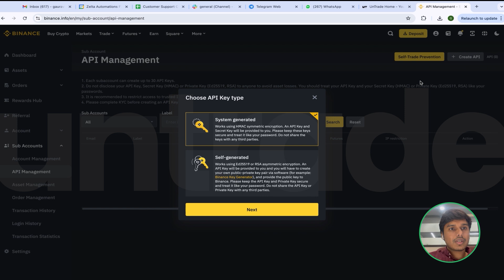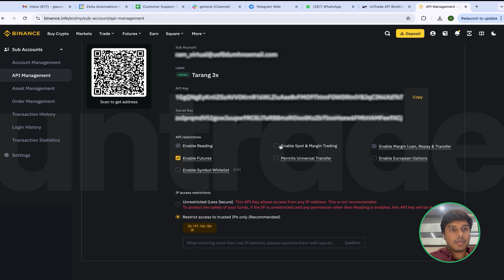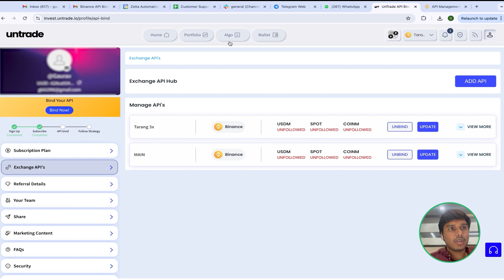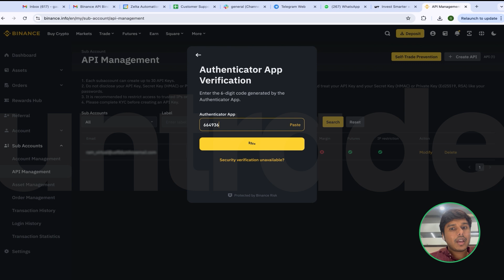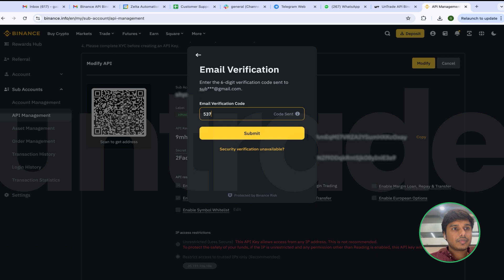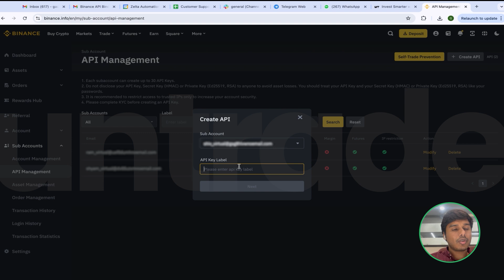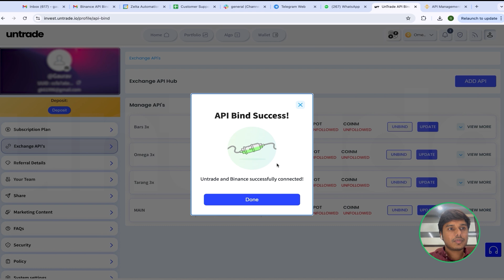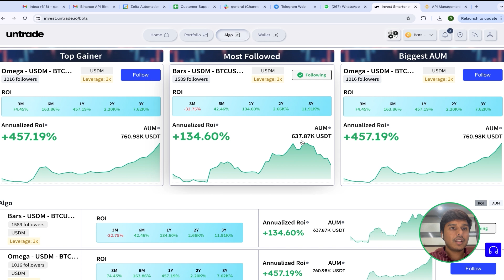How to Follow 3 Strategies with 3 Sub-Accounts in Binance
In this video, learn how to easily use 3 sub-accounts on Binance to follow 3 different trading strategies.